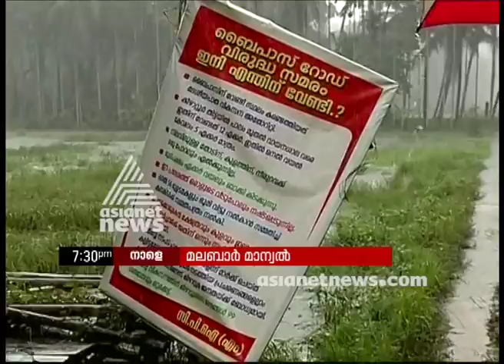Malabar Manual promo 29 July 2018